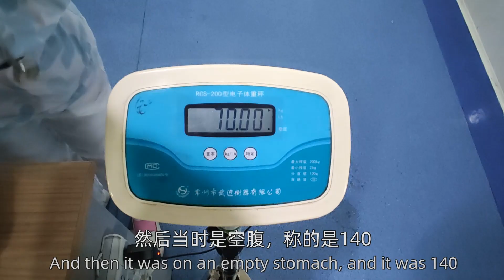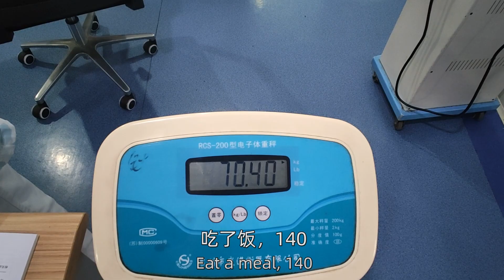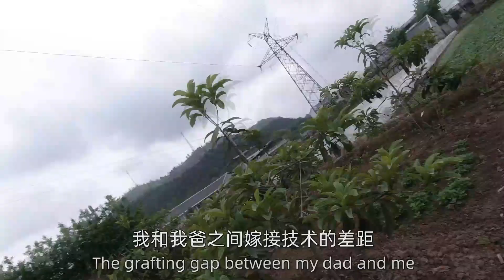分享一下这一个月在医院事，这一个月吃得很清淡，明天准备吃烧烤